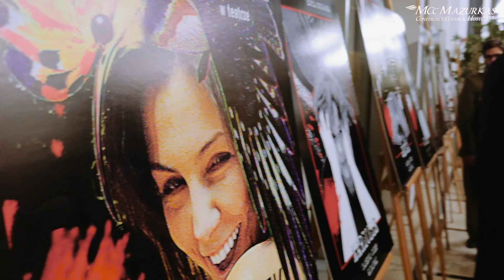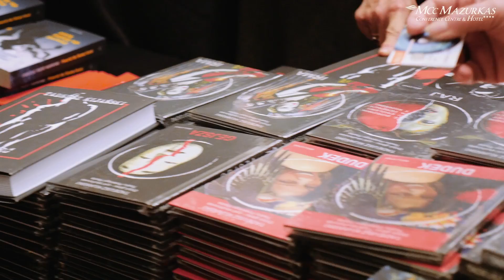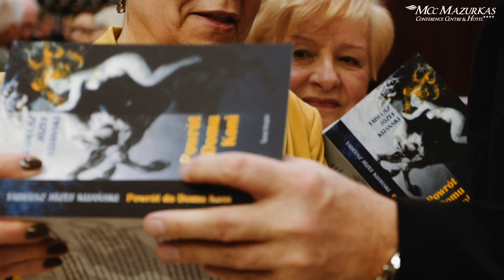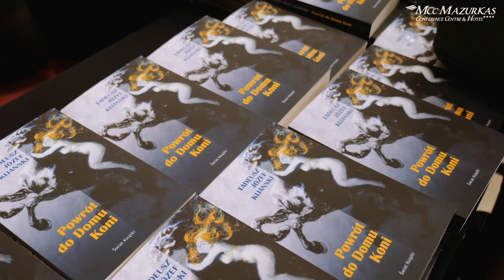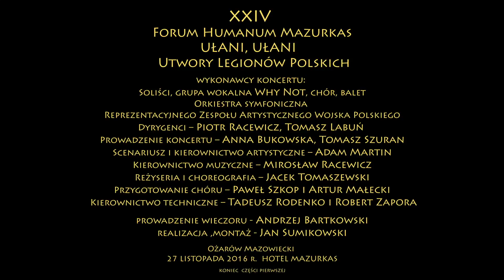XXIV Forum Humanum Mazurkas - kulisy imprezy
Kulisy z koncertu i wernisażu w MCC Mazurkas -rekord pobity-+850 gości zobaczyło.
XXIV Forum Humanum Mazurkas
Musicalowy kalejdoskop
Największe przeboje światowych musicali
wykonawcy koncertu:
Soliści, grupa wokalna Why Not, chór, balet,
Orkiestra symfoniczna Reprezentacyjnego Zespołu Artystycznego Wojska Polskiego.
Dyrygenci – Piotr Racewicz, Tomasz Labuń.
Prowadzenie koncertu – Anna Bukowska, Tomasz Szuran.
Scenariusz i kierownictwo artystyczne – Adam Martin.
Kierownictwo muzyczne – Mirosław Racewicz.
Reżyseria i choreografia – Jacek Tomaszewski.
Przygotowanie chóru – Paweł Szkop i Artur Małecki.
 Kierownictwo techniczne – Tadeusz Rodenko i Robert Zapora.